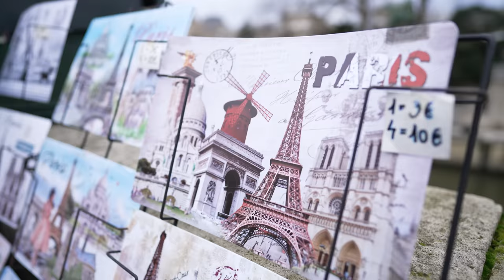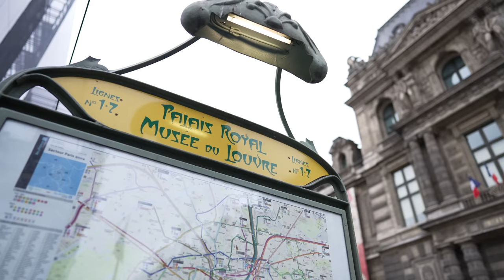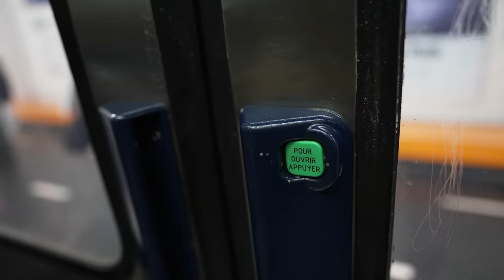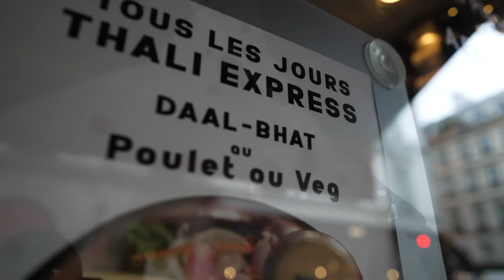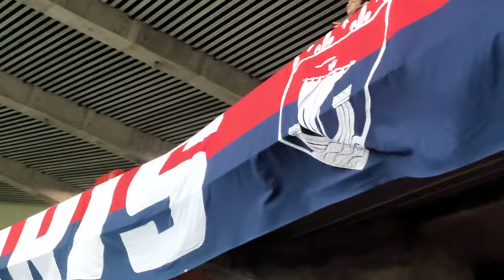NEPALI FOOD Hunt in PARIS (Again!) 🇳🇵With Friend & Family !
It was Christmas and New Year time. The moment for me to visit my country France. But as always the lack of Nepal was felt. So I decided once again to roam Paris in search of Nepalese tastes. I was able to find superb restaurants, very friendly people with whom I was able to eat the best Nepalese food in the French capital.

Nepalese culture is everywhere!

0:00 Intro
1:53 Manaslu Restaurant
9:00 Walk in Paris
10:57 Nirvana Dream Restaurant
17:28 Paris Football Stadium
18:16 Meeting friend
19:08 Sagarmatha Restaurant
26:43 Ending in Paris